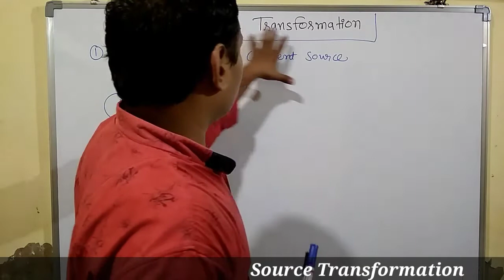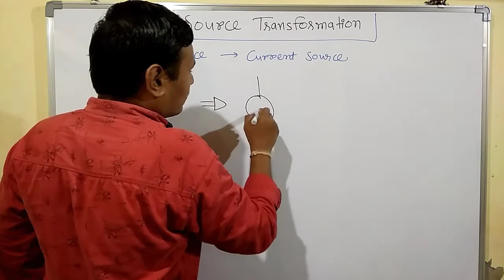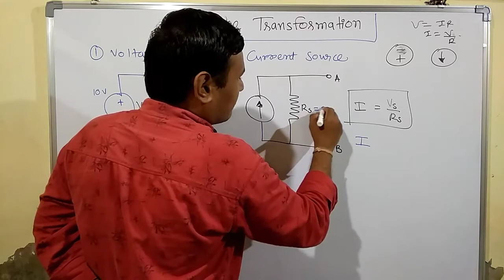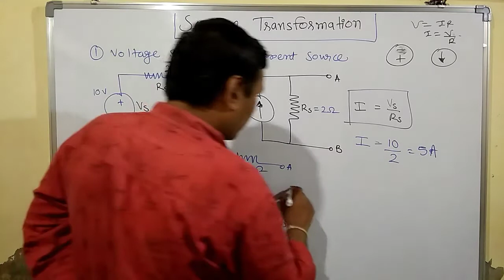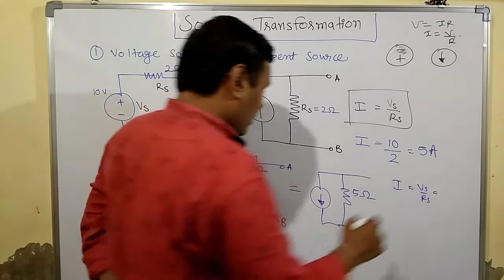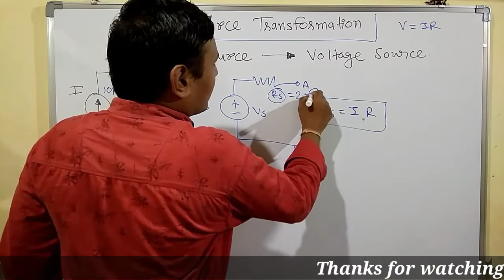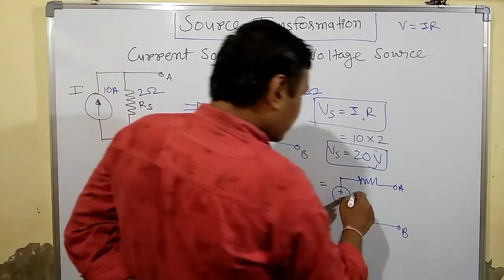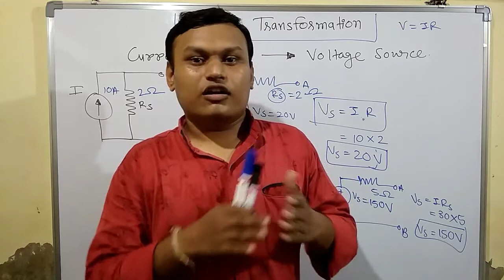Basic electrical (L-24) Source Transformation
TEST
GSECL PAPER TEST